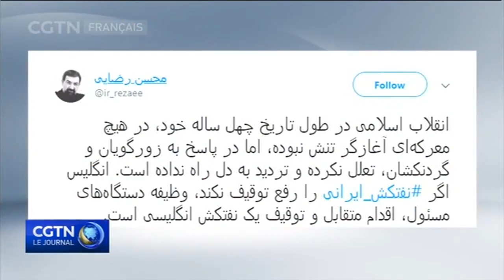Téhéran menace de saisir à son tour un navire britannique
Un haut responsable iranien a déclaré que Téhéran saisira un navire pétrolier britannique si Londres refuse de libérer son pétrolier arrêté à Gibraltar.